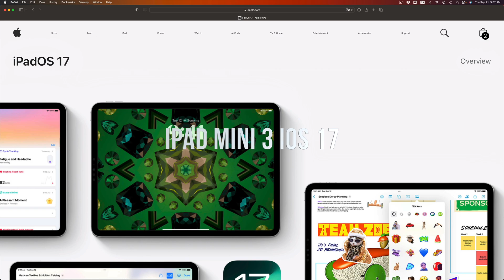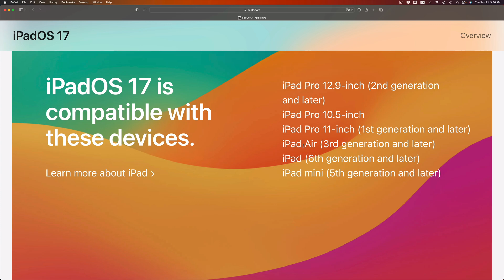Can iPad mini 3 be updated to iOS 17?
apple iPadOS 17 List of compatible iPads with iPadOS 17
iPad Pro 12.9-inch (2nd generation and later)
iPad Pro 10.5-inch
iPad Pro 11-inch (1st generation and later)
iPad mini (5th generation and later)